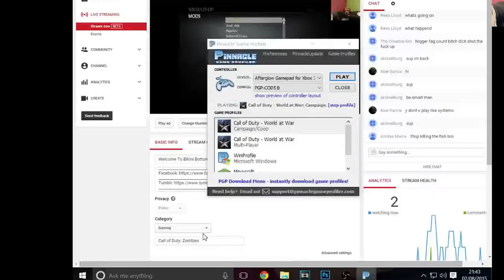Welcome To Bikini Bottom - Custom Zombies Map ''LIVE STREAM''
RIP - HOT ROD!!